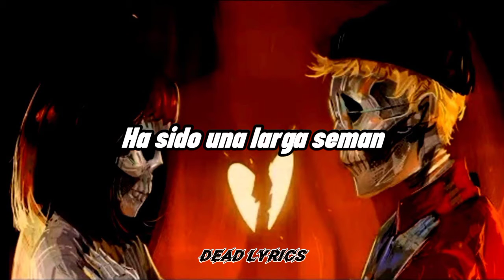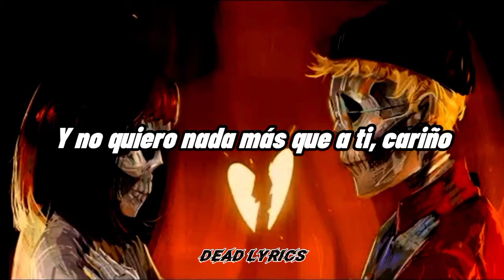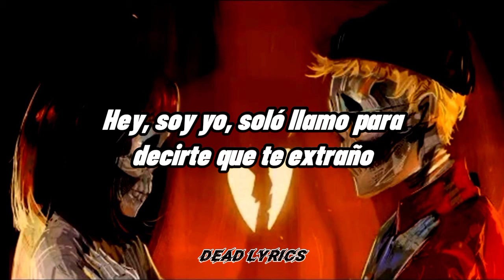josh A - I miss my ex [ sub español ]